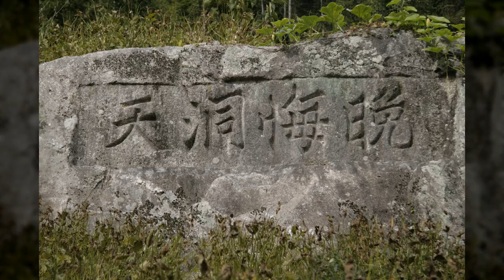만해동천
1만8천개 이상의 다양한 컨텐츠들을 목록별로 구분하여 재생목록에 정리하였습니다.

1. Youtube, Pixabay, 공유마당에서 제공하는 음악과 사진들을 이용한 컨텐츠.
2. 일상이 담긴 Shorts 영상.
3. 플랫폼 기획 전반.
4. 랜선 여행 시리즈 - 국내, 전세계 대륙별 컨텐츠
5. 대한민국 역사 시리즈